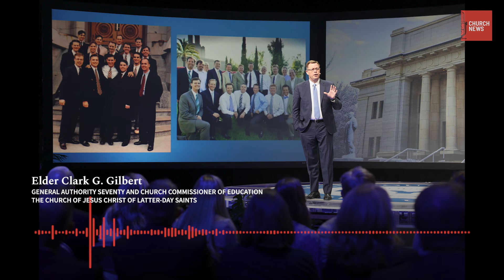Episode 176 Preview: Elder Clark G. Gilbert | The power of involving the Lord in learning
In The Church of Jesus Christ of Latter-day Saints “obtaining an education and getting knowledge are a religious responsibility,” said President Russell M. Nelson. Charged with taking education to Latter-day Saints and others in the world is Elder Clark G. Gilbert, a General Authority Seventy and commissioner of Church education. He joins this episode of the Church News podcast to discuss the expansive Church Educational System, the enlightening power of education and involving the Lord in learning.